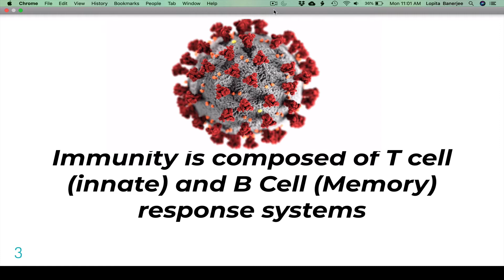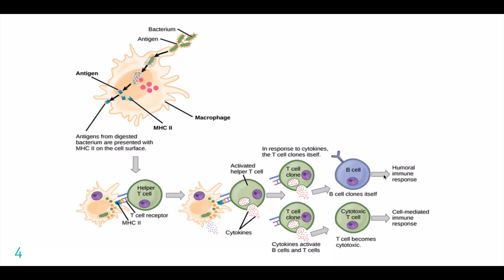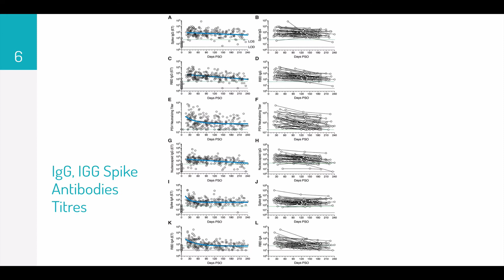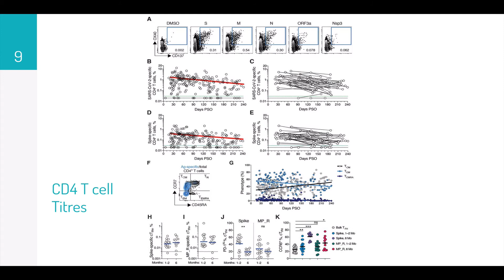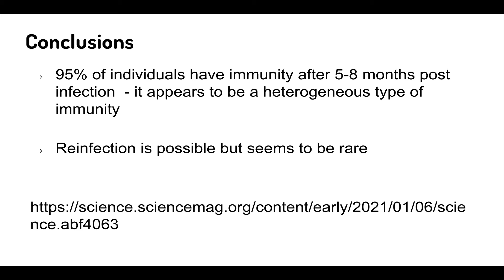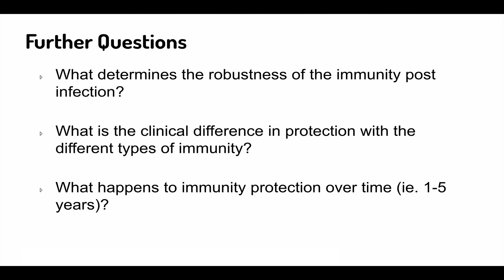Immunity following COVID 19 infection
Dr Sanjeev Goel details out a new study by Jennifer Dan et al in Science that provides the answer to immunity following infection.

Show Notes:
Immunological memory to SARS-CoV-2 assessed for up to 8 months after infection
Jennifer Dan et al